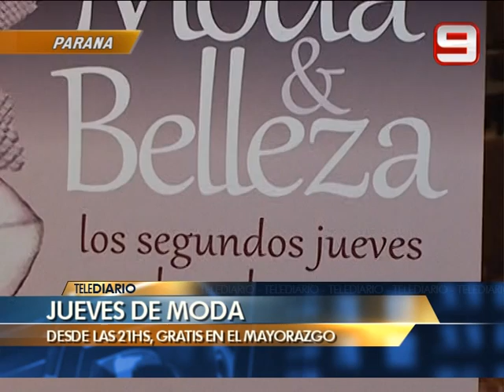Las Noticias por el Nueve - Telediario 4 minutos